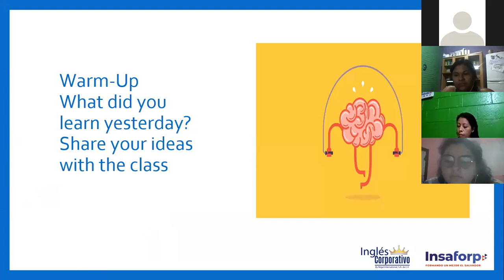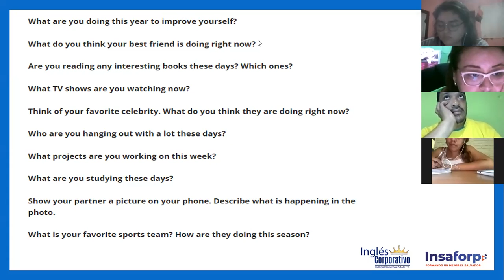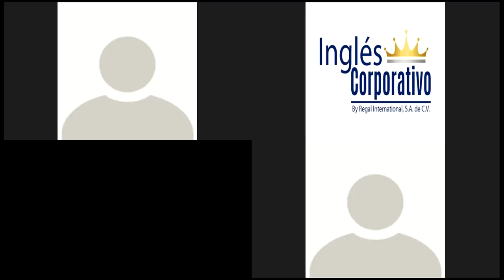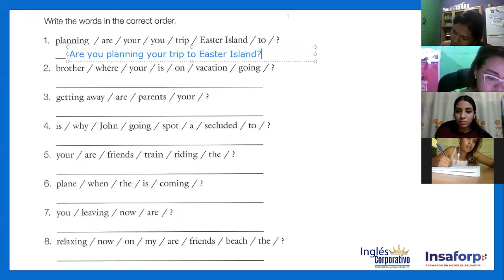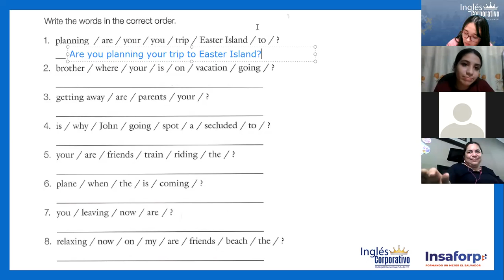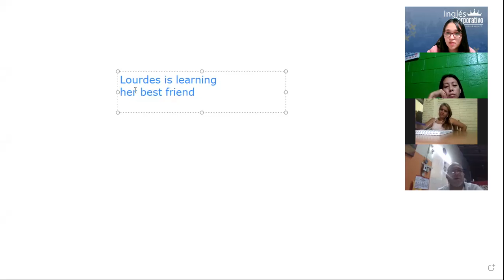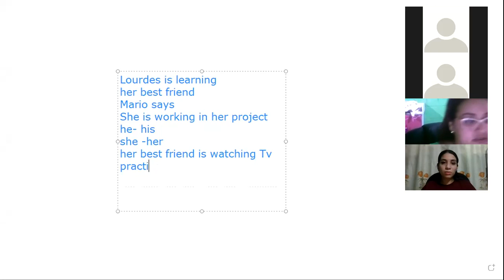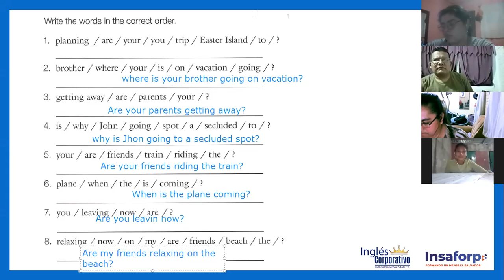Ingles Corporativo-Class #16 - Principiante 1-Review